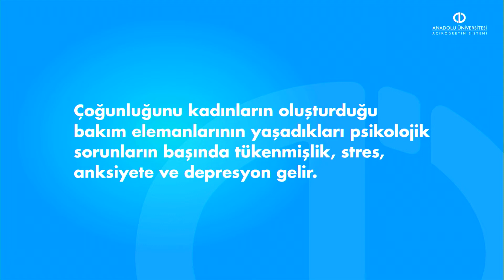BAKIM ELEMANI YETİŞTİRME VE GELİŞTİRME I - Ünite 8 Özet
Bakım elemanlarının yaşadıkları sorunları sınıflandırabileceksiniz.
Bakım elemanlarının diğer çalışanlarla ortak sorunlarını sıralayabileceksiniz.
Bakım elemanlarının yaptıkları işin niteliğine bağlı olarak yaşadıkları sorunları sıralayabileceksiniz.